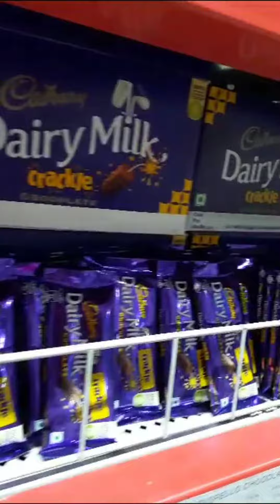best price in Ludhiana Punjab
best price Ludhiana Punjab